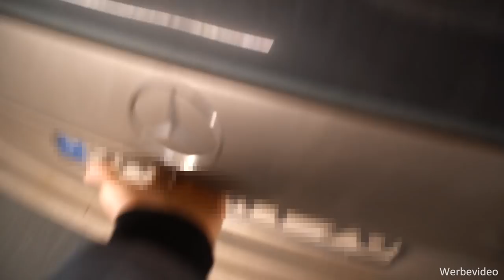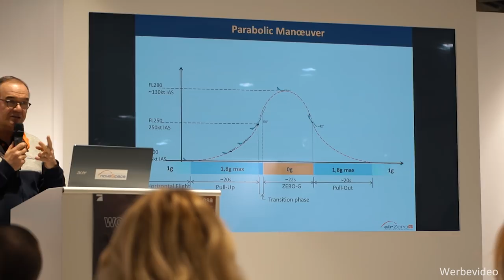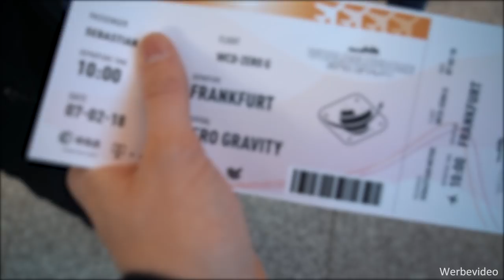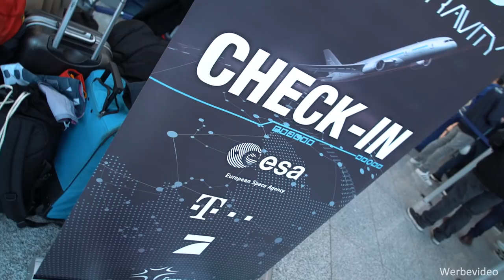SCHWERELOS mit Mike Singer & STEVE AOKI! Mein PARABELFLUG!